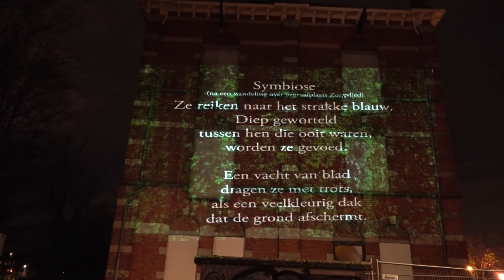Talking Trees - Westerpark Wonderwoud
In het Amsterdamse Westerpark is een magische, mystieke bomen-wandelroute uitgezet met licht, projecties en verhalen. De wandeling kan iedere avond gevolgd worden. Op woensdag 27 december 2023 vanaf 17:00 uur zijn er ook performances te zien en te beluisteren.